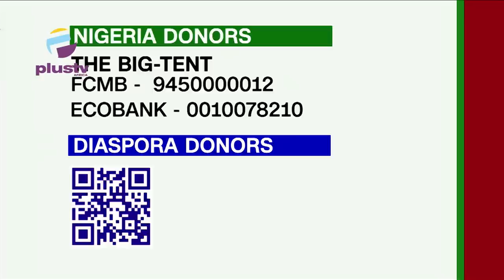Obi-Datti Telethon: Exporting Our Culture & Entertainment With Onyeka Onwenu, Soni Irabor & Tee Mac